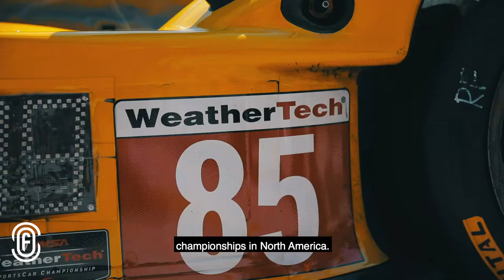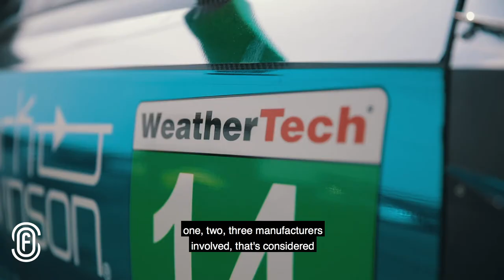Inside IMSA: A Series on the Rise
IMSA's unique relationship with manufacturers and fans has given it a leg up on other racing series.